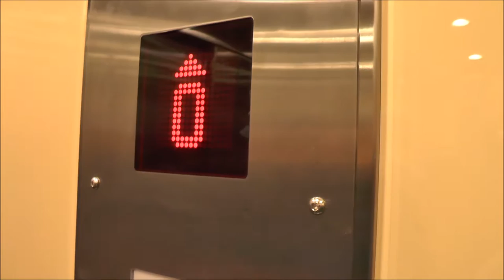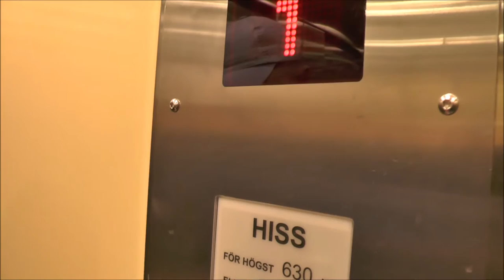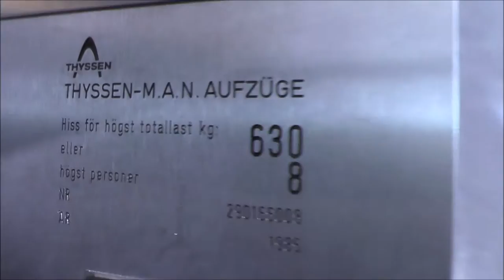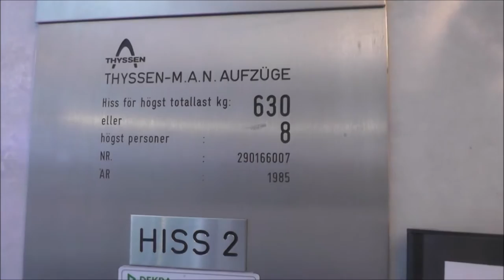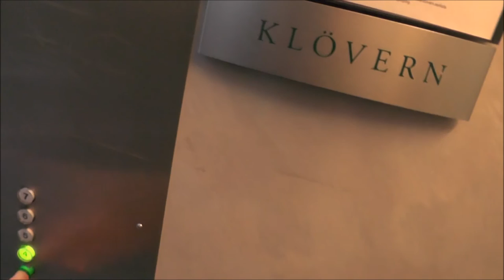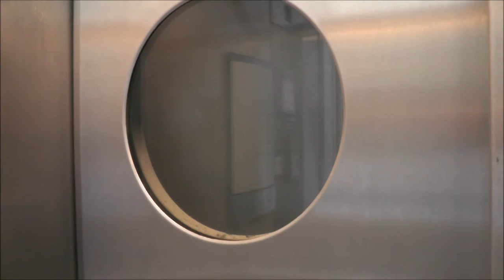3x 1985 Thyssen-MAN Hydraulic Elevators @ Fårögatan 5-7, Stockholm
#1 - mod. by Hissgruppen (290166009): 0:09
#2 - Original Senic set (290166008 & 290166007): 1:15

Manufacturer: Thyssen-MAN
Installation year: 1985
Current moderniser: Hissgruppen (1st elevator only)
Latest modernisation year: 2012?
Serial Number: See above
Capacity: 630Kg (_lbs.) - 8 Persons

Location: Fårögatan 5-7, Stockholm (Kista) SWEDEN!